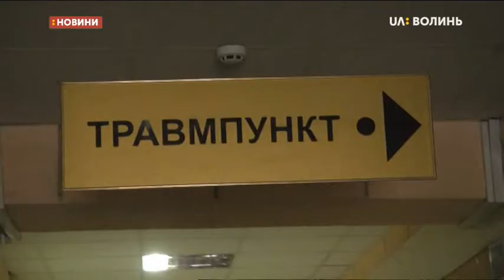05.02.2020. Новини. 13:30